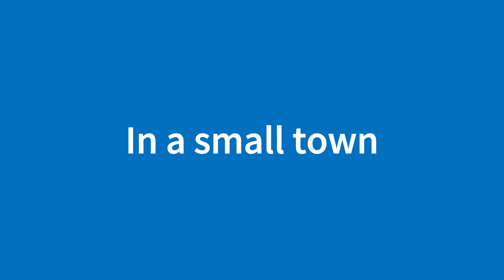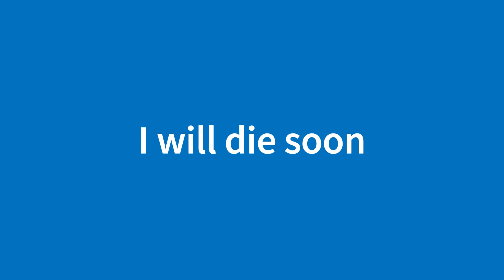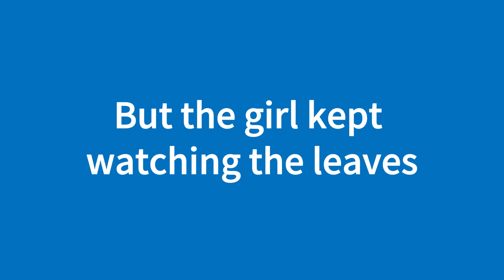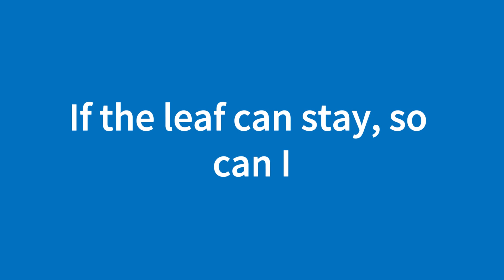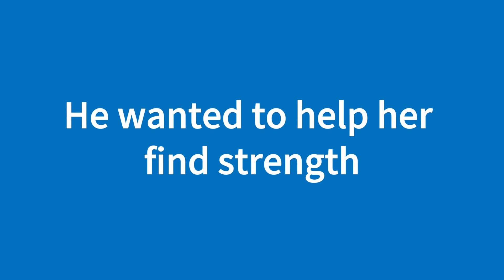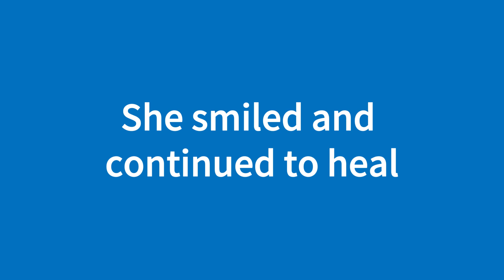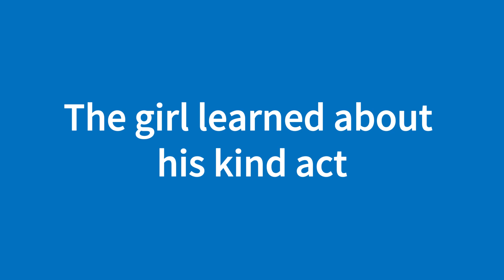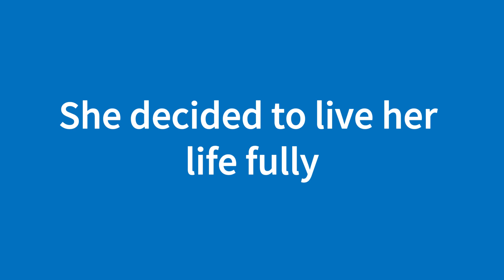最後一片葉子 (63) 英語童話故事 | 每天半小時 運動英語腦 一年英文突飛猛進 | 國中英文單字2000單字 | 高中英文單字5000單字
每句英文念三遍，
訓練口說與聽力
最後一片葉子
Last Leaf
在一個小鎮上，住著一位老畫家。
In a small town, there lived an old artist.
他喜歡畫周圍的自然景色。
He loved to paint the nature around him.
附近，一個年輕女孩病得很重。
Nearby, a young girl was very sick.
她躺在床上，望著窗外。
She lay in bed, looking out her window.
她看到一株藤上有很多葉子。
She saw a vine with many leaves.
她觀察時，葉子開始掉落。
As she watched, leaves began to fall.
她告訴她的朋友：我快死了。
She told her friend, I will die soon.
每掉一片葉子，我就更虛弱。
Every leaf that falls makes me weaker.
她的朋友試圖讓她開心。
Her friend tried to make her happy.
但女孩繼續看著葉子。
But the girl kept watching the leaves.
很快，只剩下一片葉子。
Soon, only one leaf was left.
女孩整天盯著它。
The girl stared at it all day.
最後一片葉子沒有掉落。
The last leaf did not fall.
它在藤上停留了好幾天。
It stayed on the vine for days.
女孩開始感到希望。
The girl began to feel hope.
如果那片葉子能留下，我也能。
If the leaf can stay, so can I.
她慢慢開始好轉。
Slowly, she started to get better.
老畫家聽說了這個女孩的事。
The old artist heard about the girl.
他看到她在看葉子。
He had seen her watching the leaves.
他想幫她找到力量。
He wanted to help her find strength.
一個寒冷的夜晚，他走了出去。
One cold night, he went outside.
他在牆上畫了一片葉子。
He painted a leaf on the wall.
它看起來就像最後一片葉子。
It looked just like the last leaf.
他在寒冷的夜裡工作。
He worked through the cold night.
早上，女孩看到了那片葉子。
In the morning, the girl saw the leaf.
她笑了，並繼續康復。
She smiled and continued to heal.
那個夜晚，畫家感冒了。
The artist caught a cold that night.
他病得很重，最後去世了。
He became very sick and passed away.
女孩得知了他的善舉。
The girl learned about his kind act.
她意識到希望和藝術的力量。
She realized the power of hope and art.
她決定充分地活著。
She decided to live her life fully.
多虧了畫家和他的最後一片葉子。
Thanks to the artist and his last leaf.